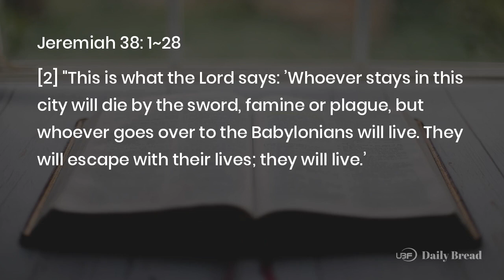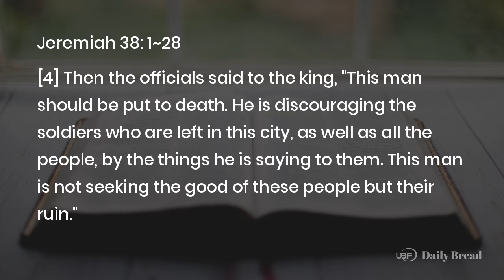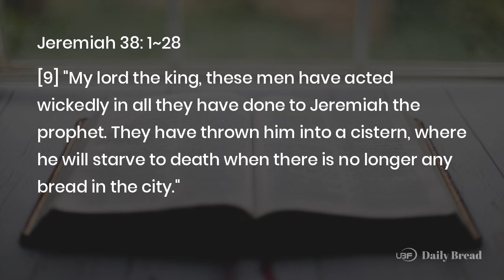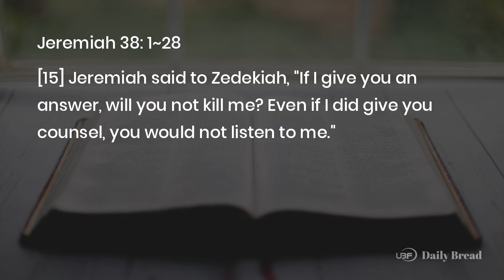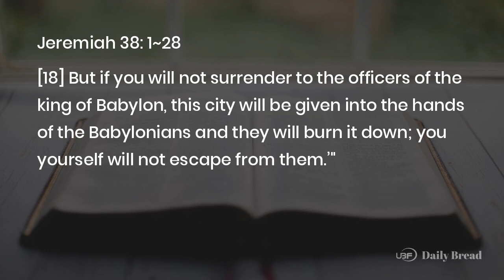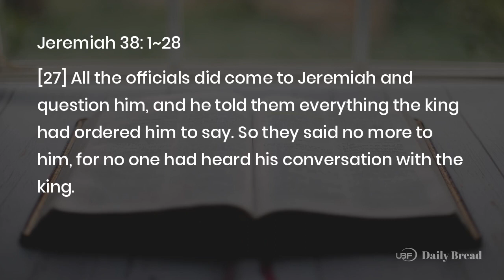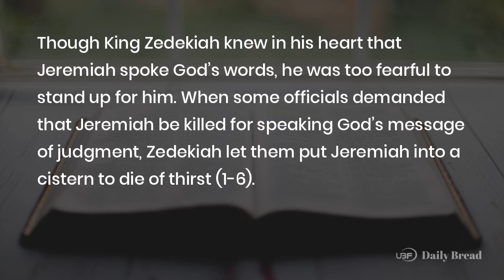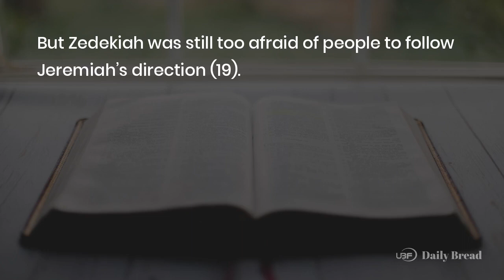JEREMIAH COUNSELS THE KING, Jer 38:1~28, 02/27/2024 / UBF Daily Bread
Title: JEREMIAH COUNSELS THE KING / UBF Daily Bread, Jer 38:1~28, February 27, 2024
Description:

Passage: Jer 38:1~28
Key Verse: 17
Title: JEREMIAH COUNSELS THE KING
Content:
Though King Zedekiah knew in his heart that Jeremiah spoke God's words, he was too fearful to stand up for him. When some officials demanded that Jeremiah be killed for speaking God's message of judgment, Zedekiah let them put Jeremiah into a cistern to die of thirst (1-6). It took a Cushite official, Ebed-Melek, to make the king acknowledge how wicked these men were and bring Jeremiah out of the cistern (7-13).

In spite of all this, Jeremiah still acted as a shepherd for this cowardly king who wouldn't stand on the side of truth. When Zedekiah came to Jeremiah for counsel, promising to protect him, Jeremiah told the king how to save his family's life by surrendering to the king of Babylon (14-18). But Zedekiah was still too afraid of people to follow Jeremiah's direction (19).

Jeremiah has the image of a true shepherd, who is able to help even his persecutors. He resembles Jesus, who preached the truth to Pontius Pilate even while he was on trial.

Prayer: Father, thank you for examples of to serve even wicked people with your word.  Help me be a shepherd for whomever you send me.
One Word: Faithless people need shepherds

LINKS:
University Bible Fellowship: